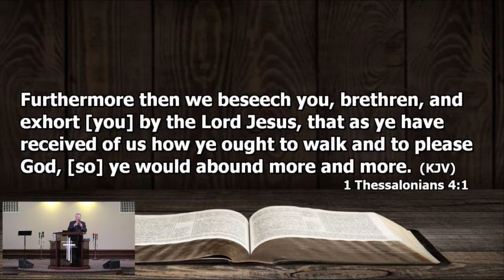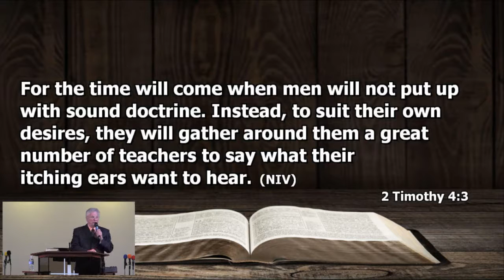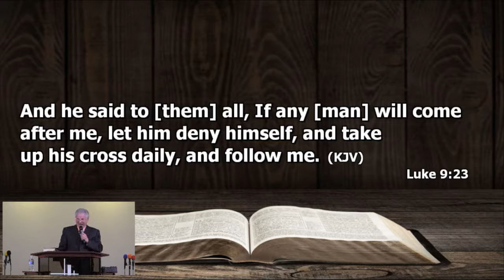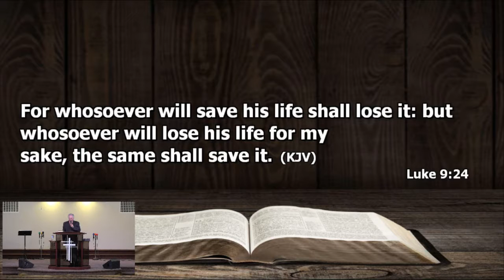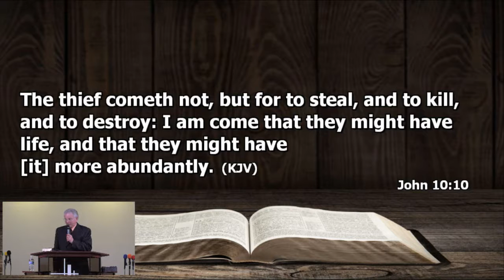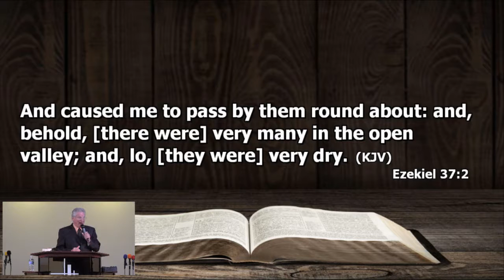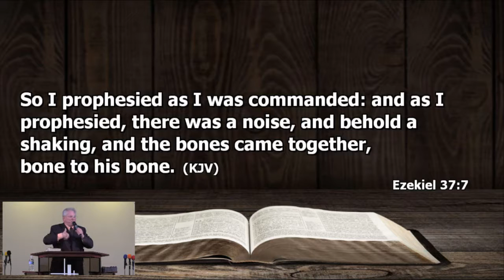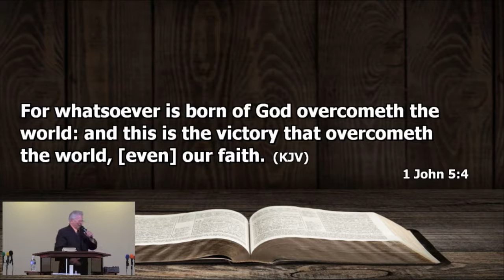P.O.P. Bishop Lashley/The Essence Of Personal Faith In God (8-28-16 2pm)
Sunday message from bishop Lashley.  We broadcast live every sunday and wednesday on our website and at sermon.net.